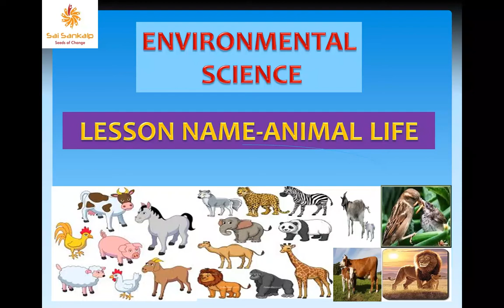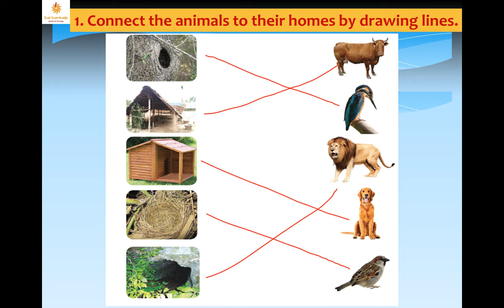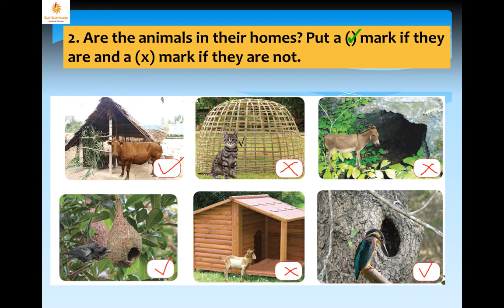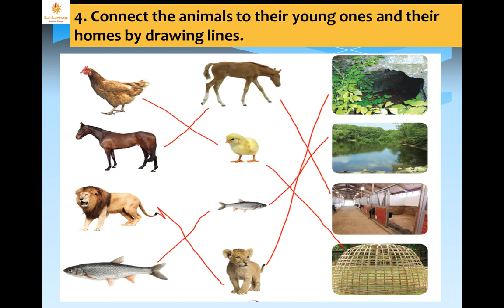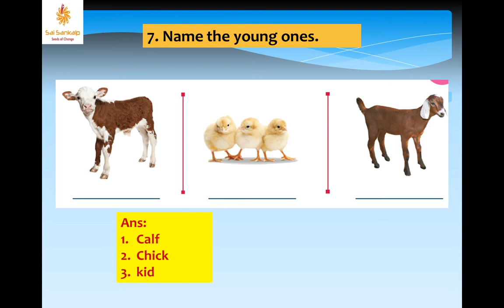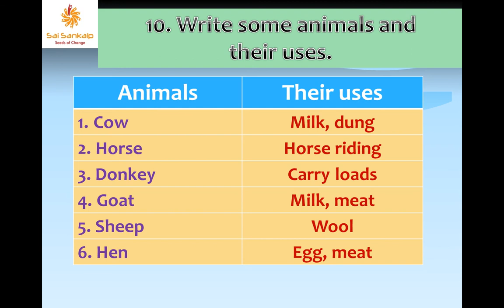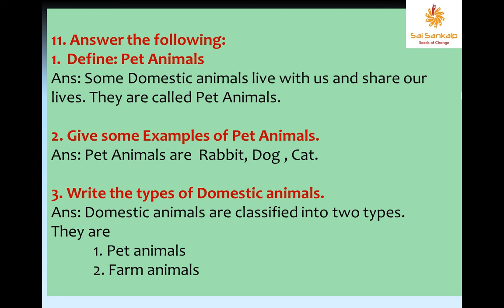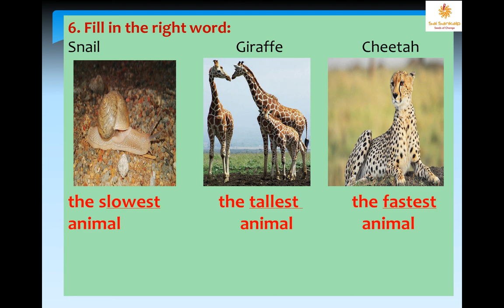Class_2_EVS_Lesson_4_Animals Around Us_Part_7